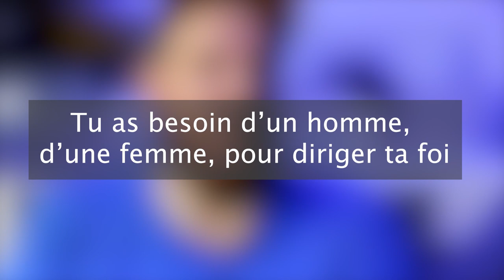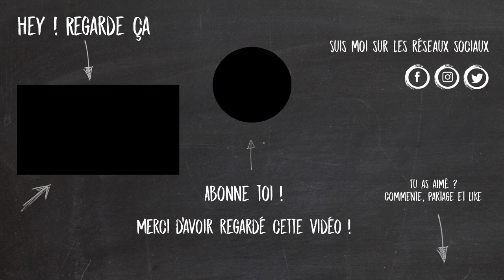L'église n'est pas l'Eglise ! 5 mensonges sur l'église locale !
5 Mensonges sur l'église locale :

00:00 : Intro
01:17 : Les bénédictions de Dieu dépendent de ton implication dans la vie d’une église locale
02:58 : Tu as besoin d’une église locale
05:01 : Ta foi se mesure au nombre de réunions auxquelles tu participes
06:21 : Tu as besoin d’un homme, d’une femme, pour diriger ta foi
07:20 : En dehors de ton église, il n’y a pas de salut